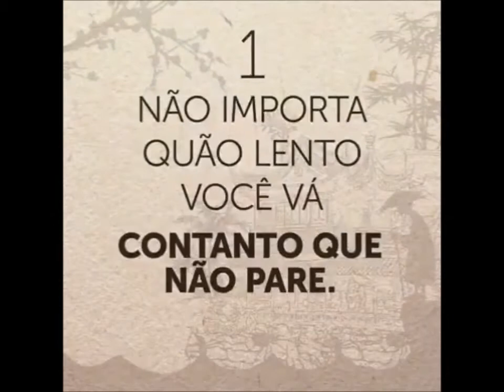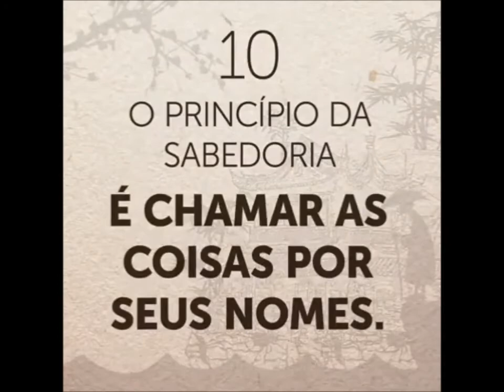10 sábios pensamentos de Confúcio